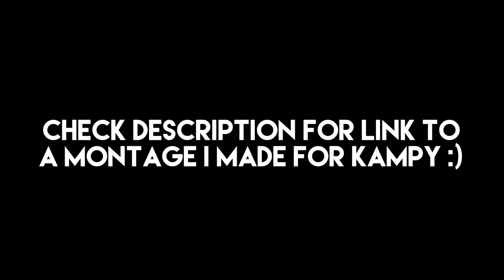Flashy Exile Naire x3 (New Kampy montage out!)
Hey guys, welcome to Thursday...where I upload average single clips instead of making real videos.  Anyways, I hit this a few months ago and thought I would just release it now that it is in the 2nd community montage for Kampy and I don't see myself making a serious H4 video again.  Stay turned for some projects I am currently making for other people :)